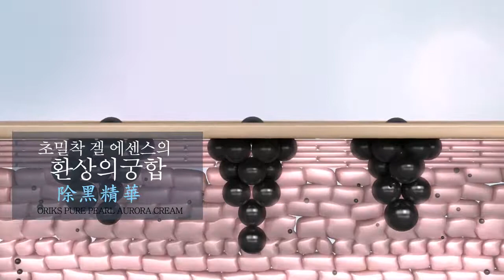【Shopping99】《ORIKS》水凝輕透防曬精華SPF50 PA+++ 50ml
✰不須看氣象，瓶蓋直接告訴你紫外線強弱
✰零黏膩，清爽如水般輕薄質地，重複補擦也不怕
✰SPF50 PA+++ 強力防護隔絕紫外線傷害
✰物理性防曬不刺激，大人、小孩、敏感肌皆可用
✰70%白皙精華專利，不曬黑+定型美白
✰最新保養型防曬精華，日間保濕不間斷